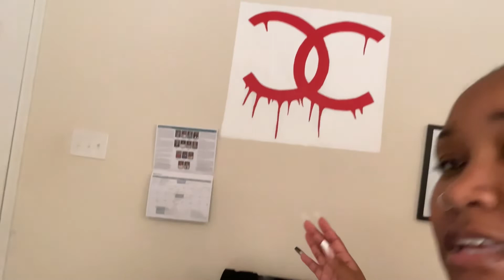Unboxing my new inventory | Filling Machine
Unboxing my new inventory. Filling Machine unboxed!

Business IG: @Royaltydeluxeco
Business TikTok: @Royaltydeluxe